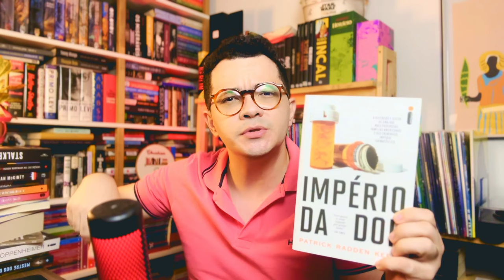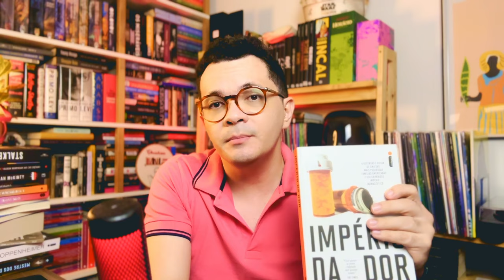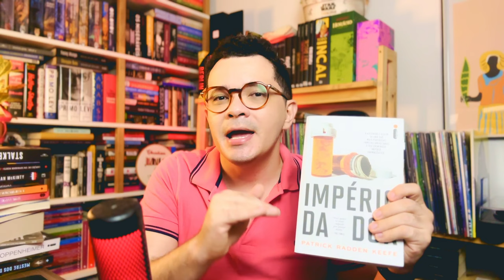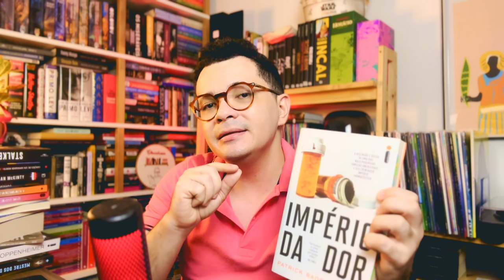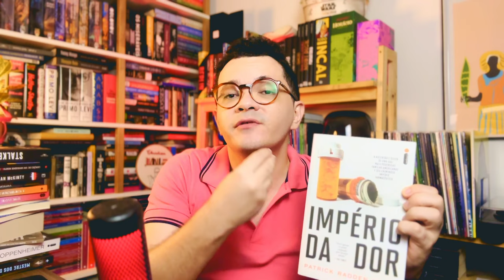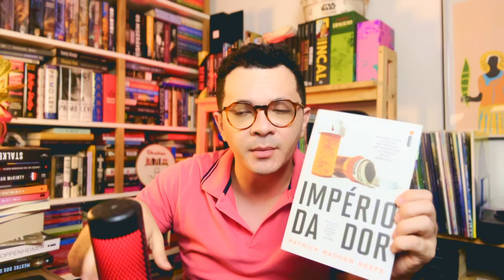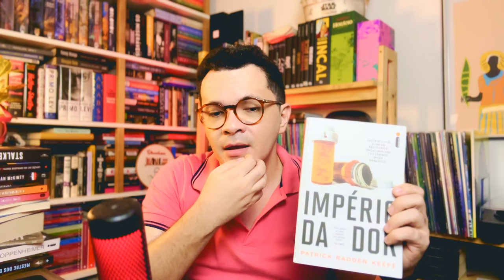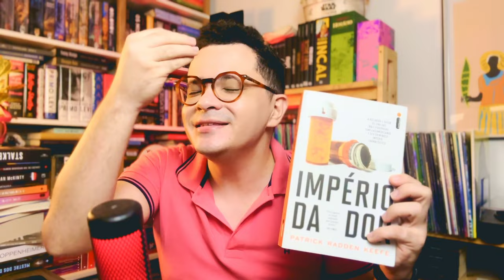O livro por trás da nova série da Netflix | Império da dor, Patrick Radden Keefe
🎁Minha lista de desejados da Amazon

Podcast do Chris:
CEP: 59082971
Natal/RN